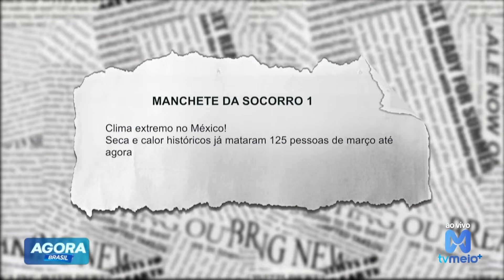Seca e calor histórico já mataram 125 pessoas no México